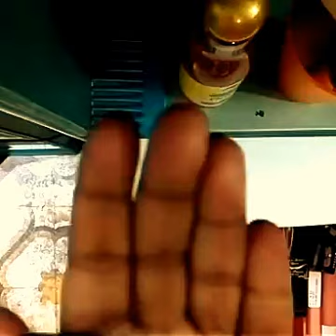Best summer lipstick collection.